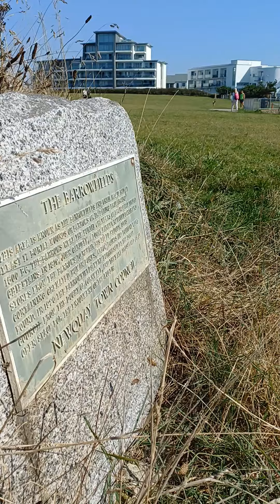Path and green space improvements planned for Newquay Barrowfields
Work is due to begin shortly to extend the surfaced path at the Barrowfields in Newquay. We'll also be improving the green space to boost wildlife as well as refurbishing seats, handrails and steps.

The work is part of the Urban Green Shoots project which is being funded by the UK Government through the Shared Prosperity Fund.